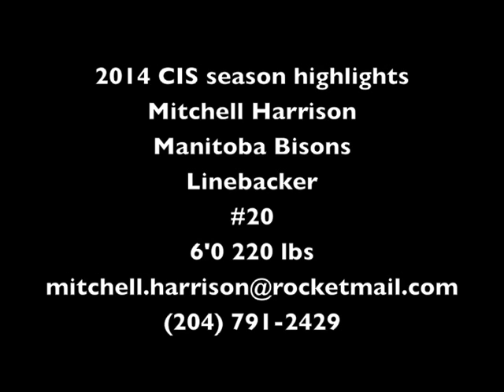2015 CFL Draft Prospect Linebacker #20 Mitchell Harrison University of Manitoba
Highlights from the 2014 CIS football season